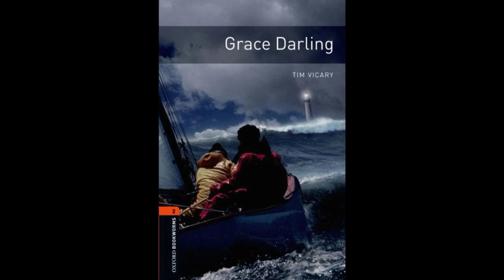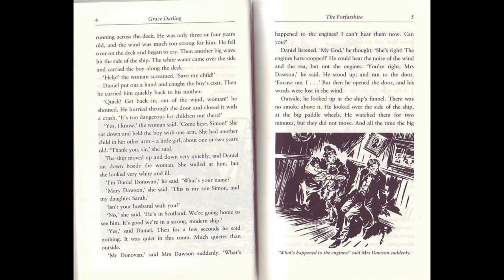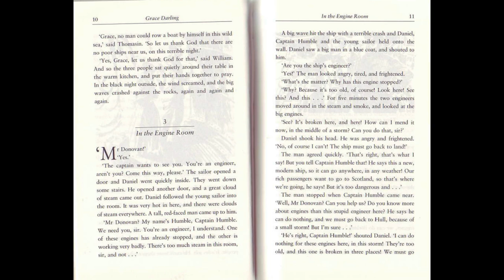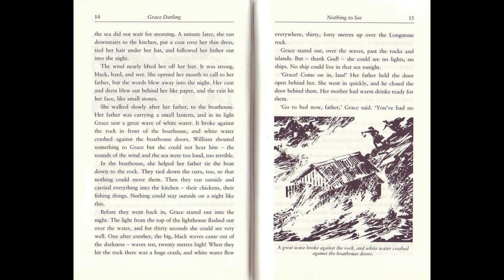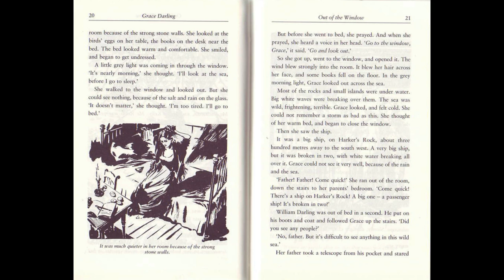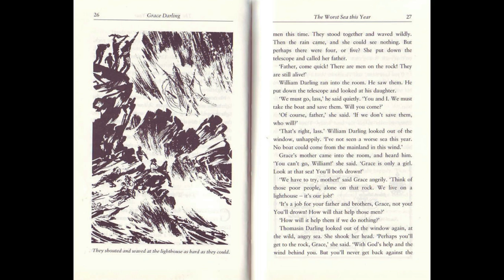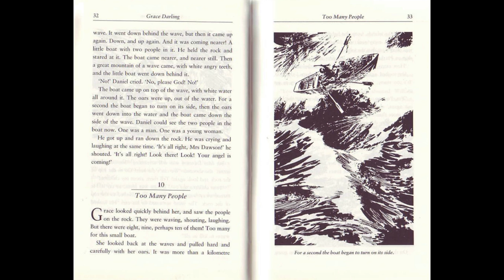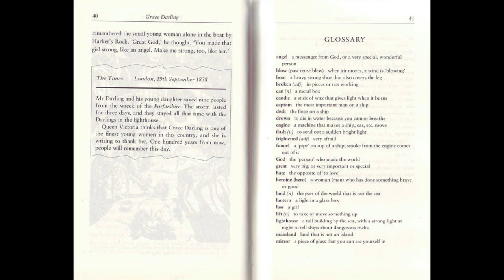GRACE DARLING by Tim Vicary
This  is a story about one brave girl who was not afraid to swim in a little boat in the wild sea to save people from a crashed ship.
English level - 2